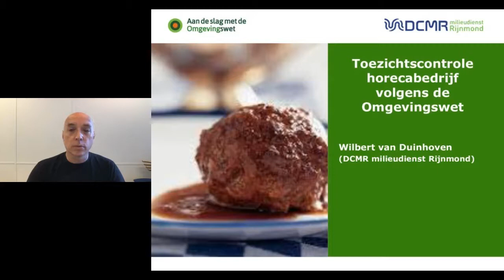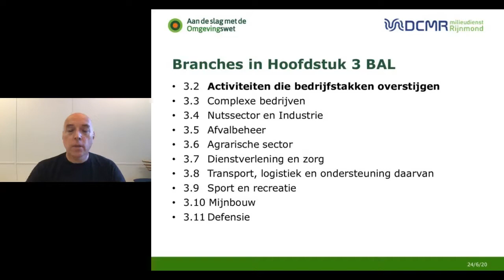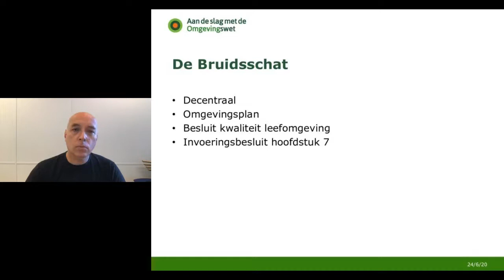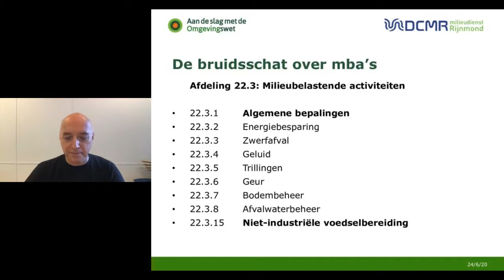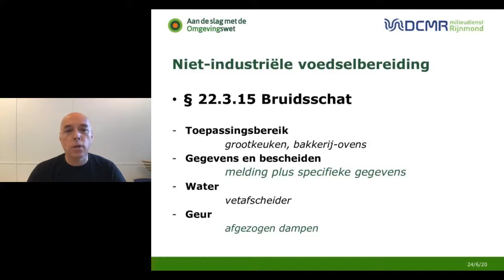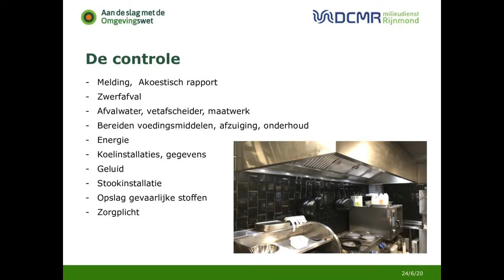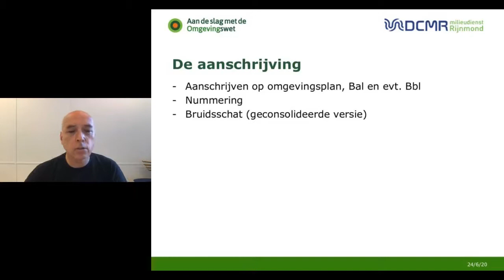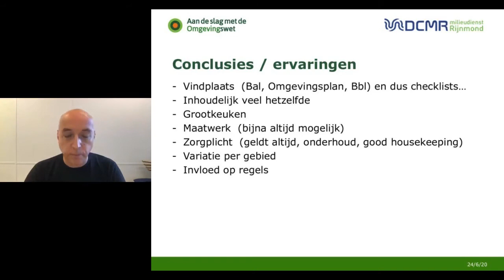Webinar Toezichtcontrole horecabedrijf volgens Omgevingswet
De omgevingsdienst DCMR Rijnmond deelt in dit webinar ervaringen met het uitvoeren van een toezichtcontrole in een horecabedrijf volgens de uitgangspunten van de Omgevingswet.